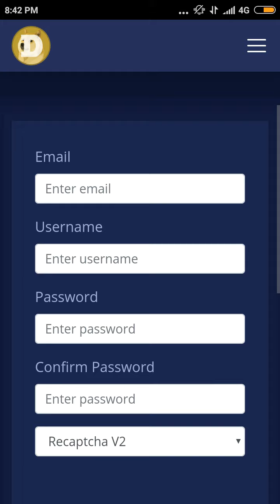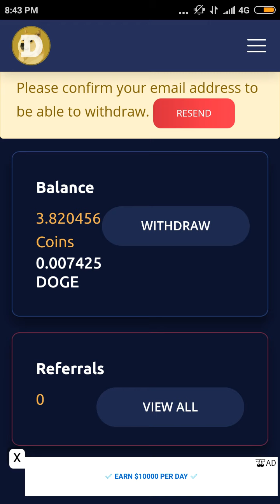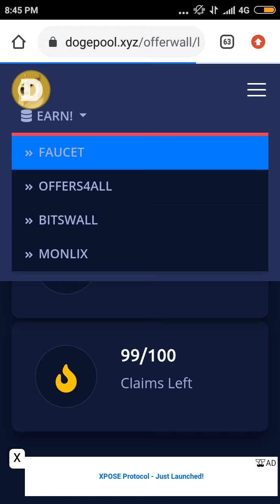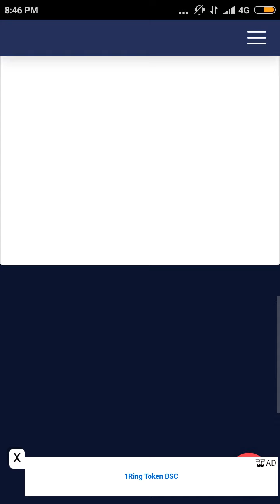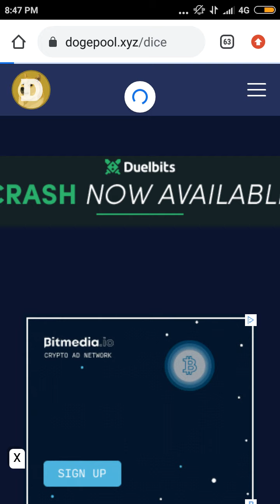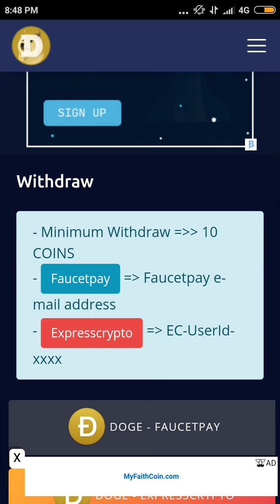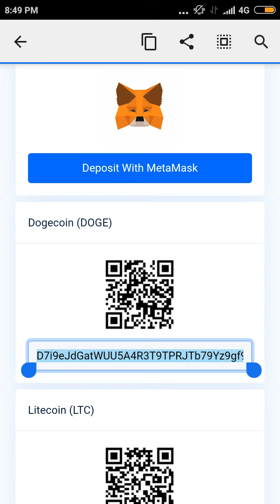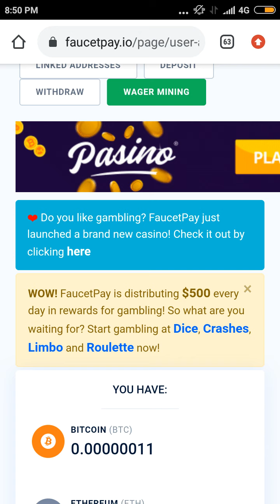Earn free crypto,link in description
earn crypto online
earn Money online